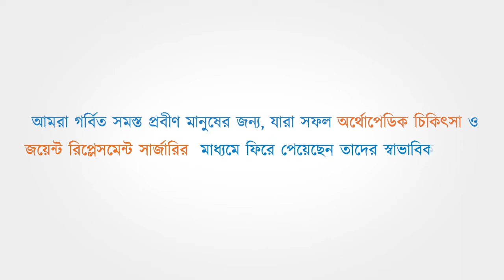নারী-পুরুষের বৈষম্য দূর করার দৃষ্টান্ত স্থাপন, কনেযাত্রী নিয়ে বরের বাড়িতে গিয়ে বিয়ে করলেন কনে